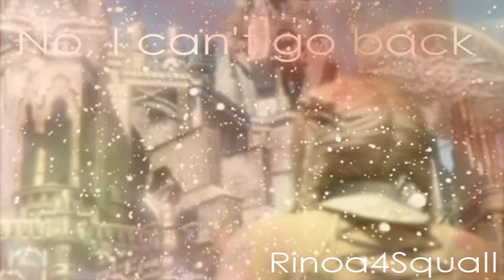~* Penelo & Vaan *~ {BBT 500c.Lack....against ReokuMaurer}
HD = high definition!

This is an EPIC FAILURE btw...lol...i dunno it just is!!

Ok...this is my vid for Anthem88's BBT 500c.Lack, who has kindly allowed me an extension to get this up ^^ I've been soo busy wid school but i reli wanted this up on here ^^ So thanks agen Anthem88!!

Neway funny enuf...it turns out that a story developed from this vid ^^

~*Story*~
Vaan and Penelo meet one day and instantly fall in love, but they had to part on their separate ways. Vaan couldn't stand living in Rabanastre and decided to leave without Penelo...it was a regret but it was a necessity. Penelo wishes Vaan was with her but they never see each other again...

Pretty sad story I know O.o but this is a lovely couple ^^

~*Vid Info*~
Song: This is Home by Switchfoot
Programme: SV Pro8
Footage: FF XII & KH I
Dedicated to: Anthem88 for being so patient with me ^^